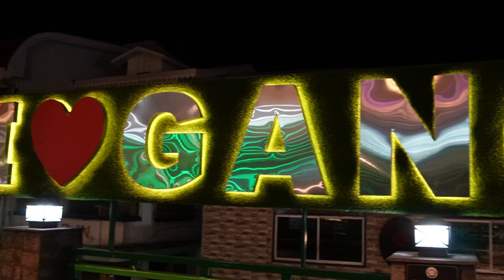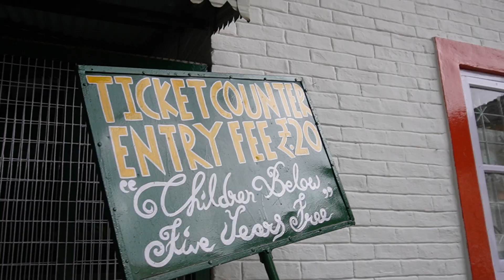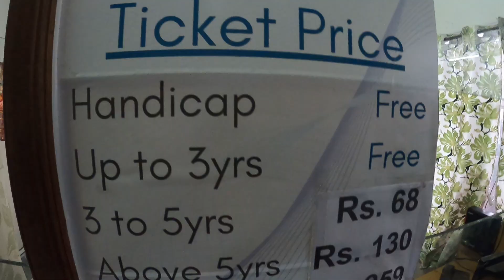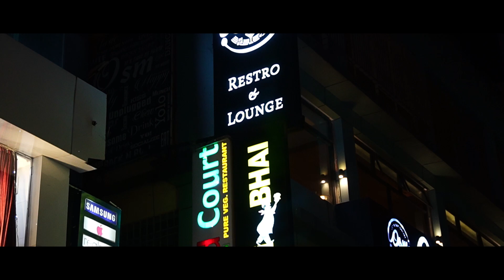Top 5 Places to visit in GANGTOK || SIKKIM এ পৌঁছেই SNOWFALL পেলাম😍|| EXPLORING GANGTOK on March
.Sikkim এ গিয়ে Snowfall পেলাম 😍 ||EXPLORING GANGTOK on March || BEST PLACES TO VISIT IN Gangtok

hope you have like this vlog...
do comment down bellow for any kind of further info
My vlogging devices
Mic:  BOYA By-m1 3.5mm Electret Condenser Microphone with 1/4" Adapter for Smartphones, DSLR, Camcorders Microphone
Camera:  GoPro HERO8 Black Sports and Action Camera on Flipkart
motovlog cam ;
 GoPro HERO8 Black Sports and Action Camera on Flipkart

YOUR WORDS:

SIKKIM TRIP 2023
BEST PLACES TO VISIT IN SIKKIM GANGTOK SIDE
GANGTOK TOUR GUIDE
GANGTOK SIDE SCENES
MG MARG
FLOWER GARDEN
HANDCRAFT MESEUM IN GANGTOK
SUNSET VIEW POINT
MARKET IN GANGTOK
LAL BAZAR
SIKKIM CINEMATIC
Sikkim tour guide
kolkata to sikkim
kolkata to sikkim via njp tour guide
best season for sikkim trip